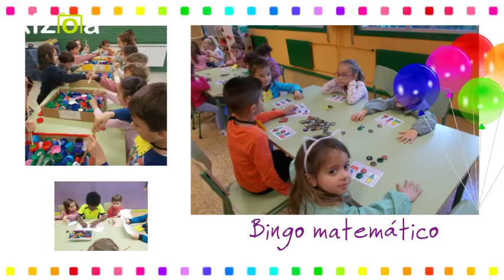Kizoa Editar Vídeos - Movie Maker: JORNADAS CULTURALES 1718 INFANTIL LENGUA, MATES E INGLÉS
Jornadas culturales del curso 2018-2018 del CEIP Manuel Llano de Santander. Actividades de lnegua, matemáticas e inglés de Educación Infantil